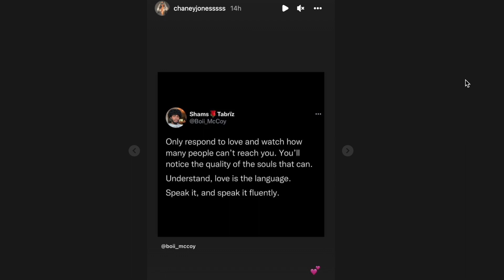Kanye West Girlfriend Posts CRYPTIC Message.... (umm)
Kanye West alleged girlfriend Chaney Jones posted a new necklace that many KUWTK / Kardashian fans and others think Ye bought her but then posted a cryptic message about love..